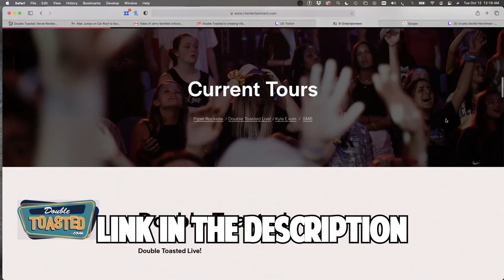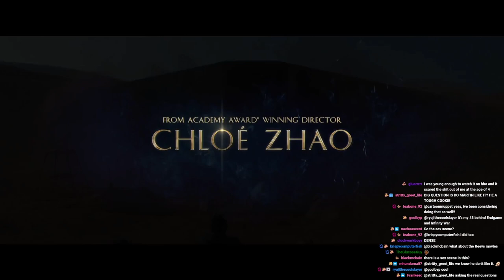ETERNALS MOVIE REVIEW 2021 | Double Toasted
ETERNALS MOVIE REVIEW 2021 | Double Toasted - Today at Double Toasted we have our Eternals review. In this funny video, we take a brief look at the Eternals trailer before going in-depth into our Eternals movie review. We discuss the Eternals reviews that are going around the internet, along with showing you an Eternals scene, discussing the Eternals ending, and Eternals post-credit scenes. What did you think of this Marvel movie?